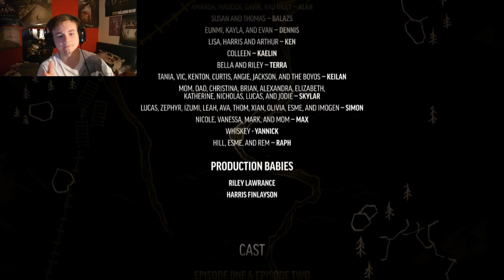Mountain Climbing - The Long Dark - Do Not Go Gentle - Episode 1 Ending! (Wintermute Story Mode)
The Long Dark played on PC in 1080p HD.
This time we finally get on the road again and traverse huge mountains to get to our next stop. When we get there we are welcomes by an unexpected person.

Cheap Games at G2A!